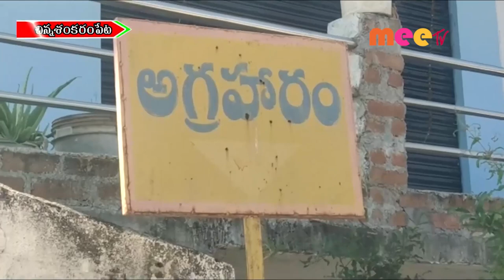ఫీవర్ సర్వే //21.01.2022//MEE TV NEWS//